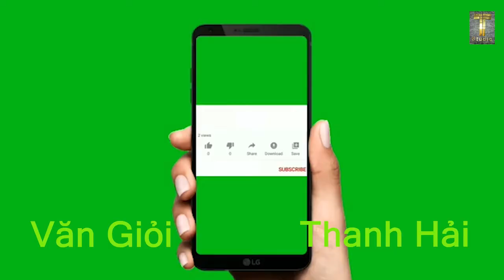NSND Thanh Hải tuyên bố: Nếu không còn Văn Giỏi sẽ bỏ đàn tranh - Chiêu Quân Ai | Luchuyencam BTT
- Nhấn đến đứt đầu ngón tay , Cách gân đẳng cấp của NS Tiến Liêm ://youtu.be/caT2CU3cVaY